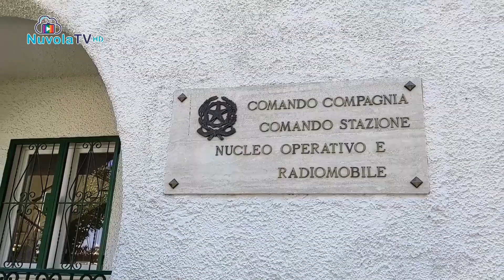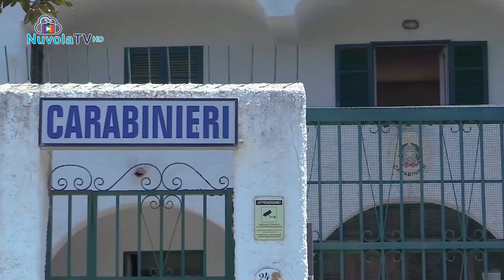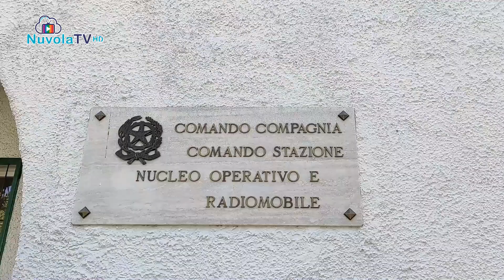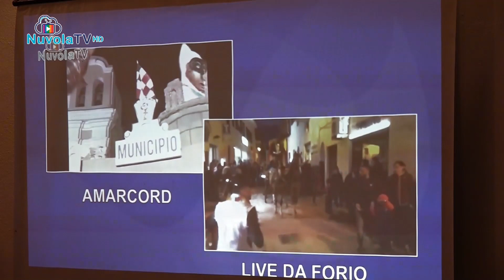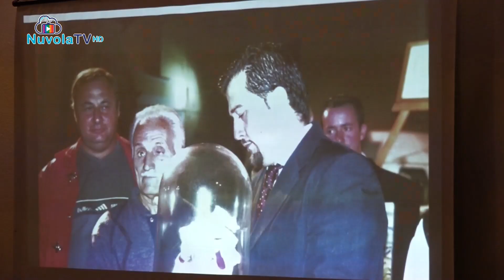TG 20 02 2023